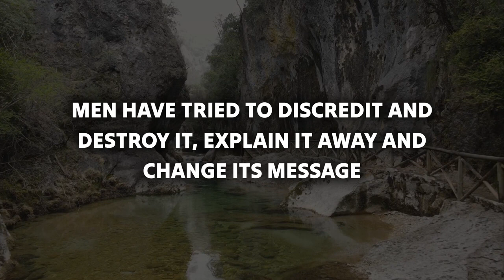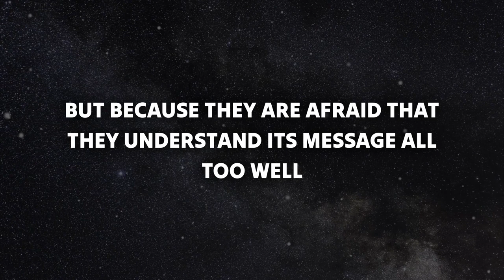❣️🤫 God’s Message Today 🙏🙏 God is Commanding You To Watch This god says prophetic word